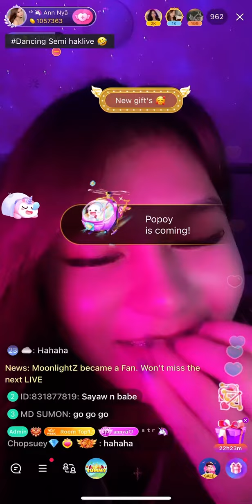Annya with kirt | 5.10.22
4:45AM
Bigo Id: SachiAnn